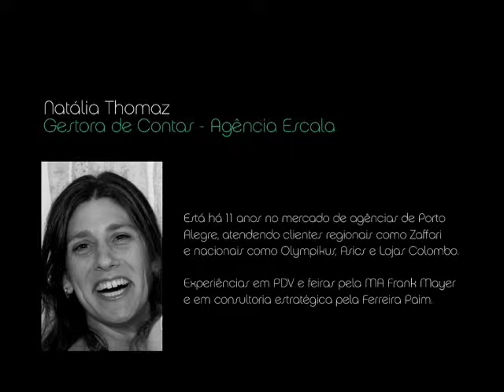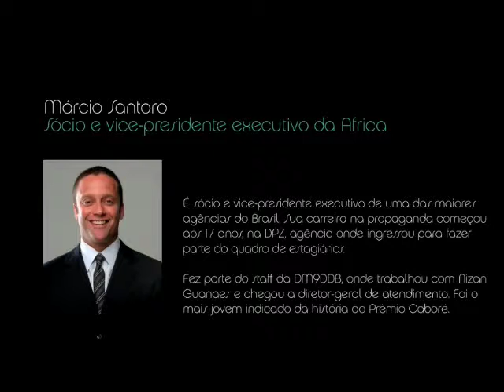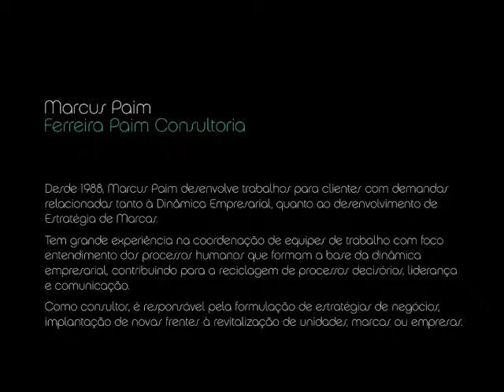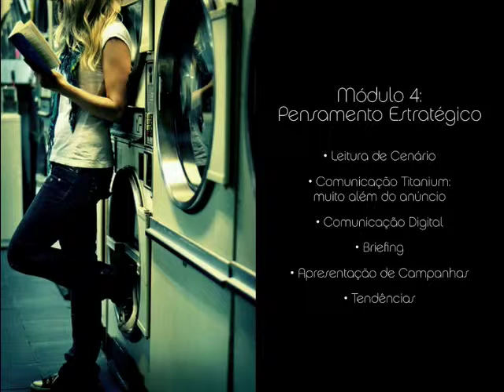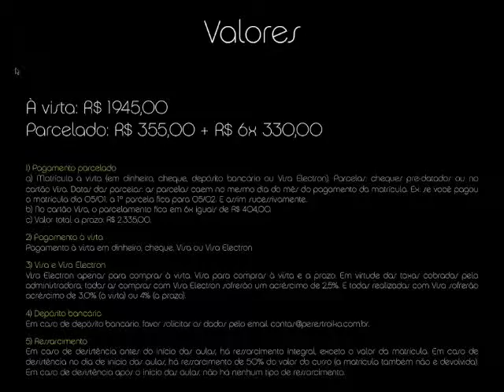Novo Gestão de Contas- Perestroika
Novo curso de Gestão de Contas da Perestroika. Mais completo,interessante e dinâmico.